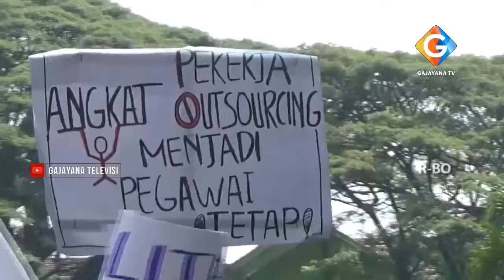RATUSAN BURUH LAKUKAN AKSI DAMAI DI DEPAN GEDUNG DPRD KOTA MALANG, TUNTUT KESEJAHTWRAAN BURUH